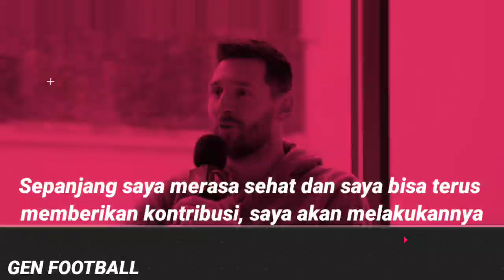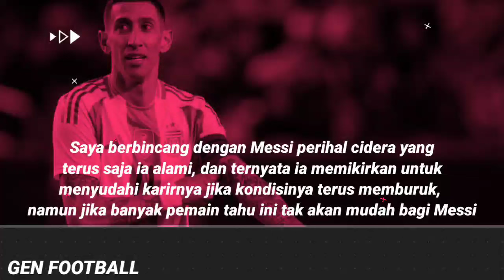Begitu Pentingnya Messi Bagi Mereka ! Semua Pemain Argentina Siap Gagalkan Messi Pensiun